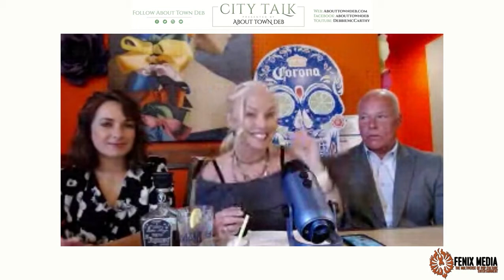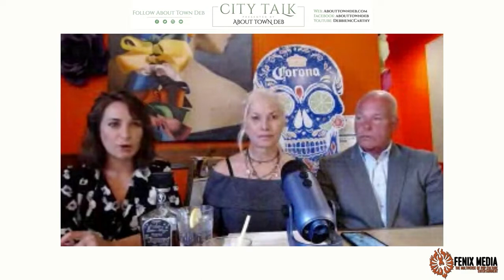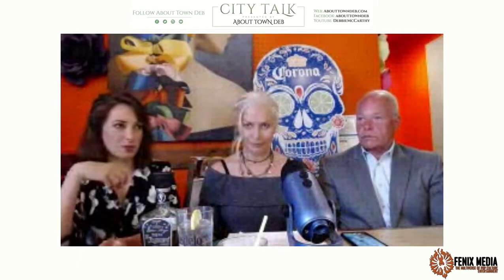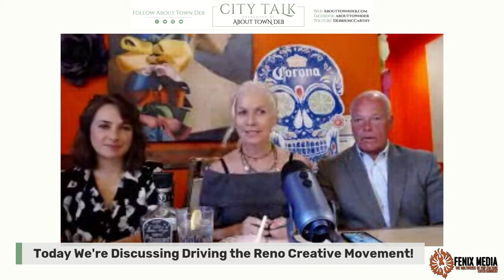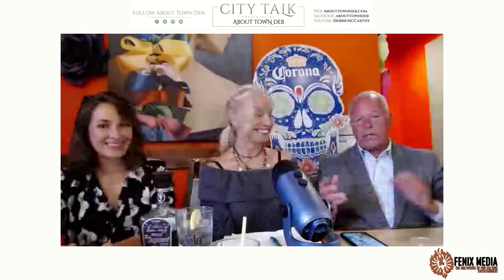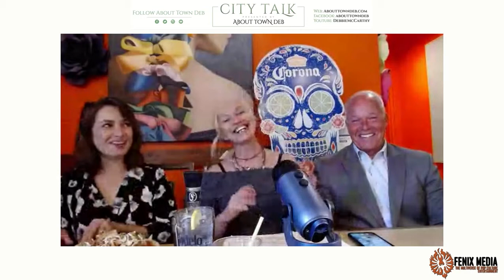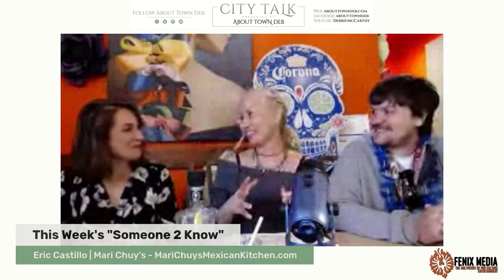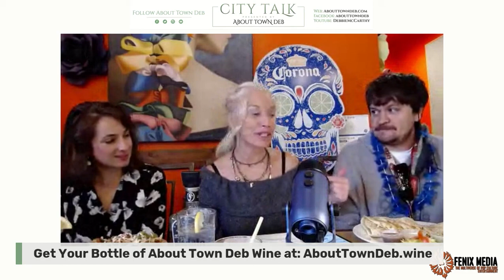About Town Deb Presents City Talk - 04/14/21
About Town Deb Presents City Talk: Reno Creative Movement for Wednesday, April 14th:

🎙 Join us as we chat with father-daughter duo and founders of Reno Fine Arts Collective - Kevin O'Keefe and Briana Dolan! We will be discussing how RFAC came to be, their vision, the RenoTahoe arts community, and more! 🎨🏞🥰

🌮 We'll also receive a visit from Eric Lee Castillo of the Elsy Agency & Mari Chuy's Mexican Kitchen, highlighting Tavern Craft tequila and the amazing local partners they're working with! 🥃

💻 Watch LIVE: Facebook.com/AboutTownDeb | Facebook.com/FenixMediaRadio
📻 Listen LIVE: FenixMedia.us
📲 Download the Podcast: FM.FenixMedia.us/CT

Surratt Law: Family Matters - SurrattLaw.com | Facebook.com/SurrattLaw
Gratis Gives: Charitable Payment Processing - GratisGives.com | Facebook.com/GratisGivesNV

Intro music compliments of your musician friend: DD James
Hair & makeup courtesy of: Caliber Hair & Makeup Studio

This program is a production of Fenix Media: The Multiverse of Pop Culture Entertainment!

License to use music contained in this program was issued by ASCAP (License #: 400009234) and BMI (License#: 60993608) for use by Fenix Media, Sparks, NV.